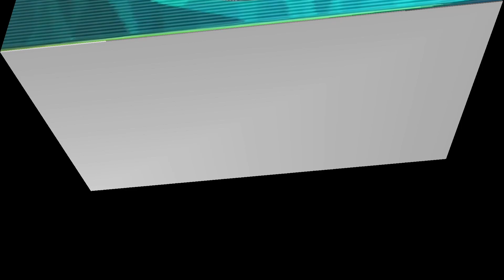MGA PASAHERO NG E JEEP BAKIT KAYA ANG SAYA SAYA HABANG NASA BYAHE? FunneistEjeepPassenger.😂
My usual day as a driver vloger.
W/ my 2 funny girls Passenger's.